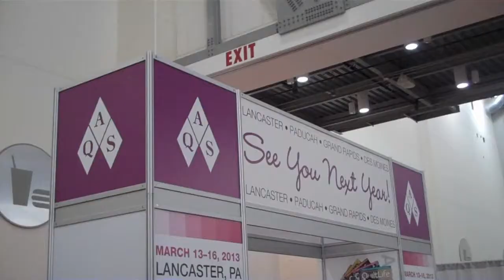American Quilter's Society Quilt Show and Contest- Austy's Insider Guide to Grand Rapids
Join Austin as he visits the American Quilter's Society Quilt Show and Contest in Grand Rapids. The American Quilter's Society will be back in 2013 on August 14-August 17 for another great show, make sure to learn more.